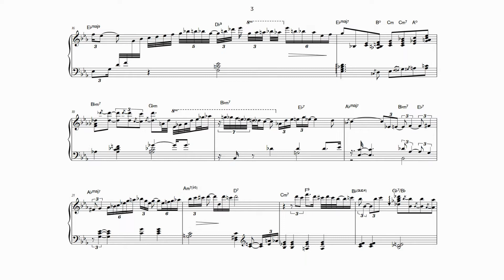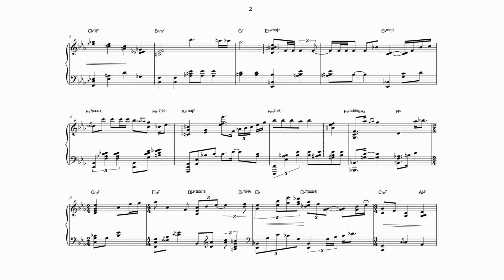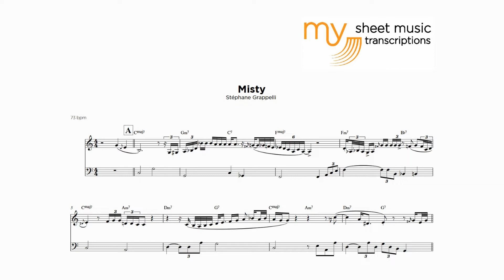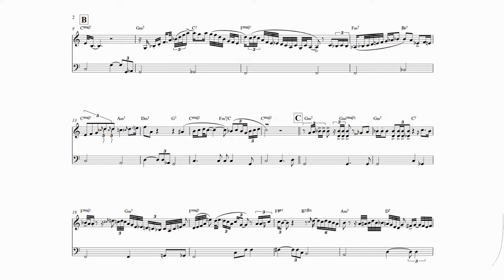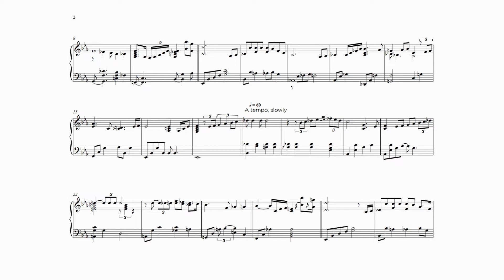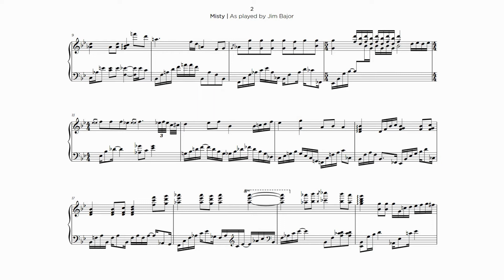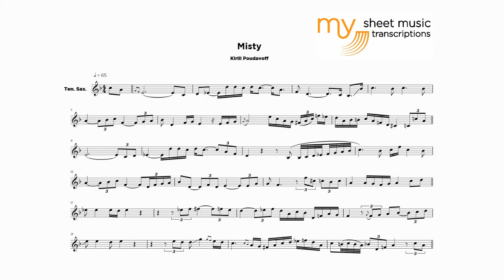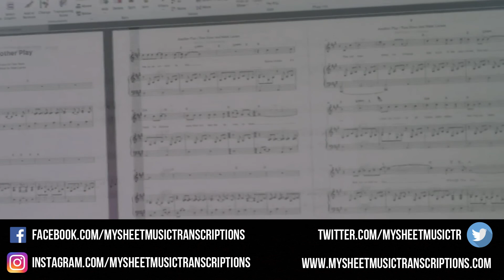NEVER ENOUGH MISTY (Special 1000 subs)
Misty (Erroll Garner) - As played by:

00:00 Rossano Sportiello
01:18 George Shearing
02:46 Stephane Grappelli
04:00 Athlantic Five Jazz Band
05:29 Jim Bajor
07:15 Kirill Pudavoff
08:13 Jeff Williams